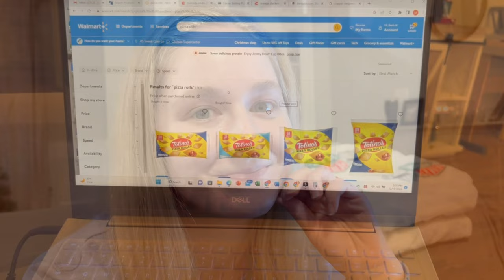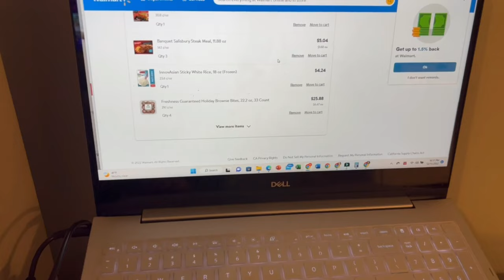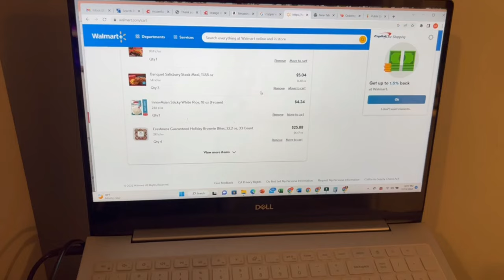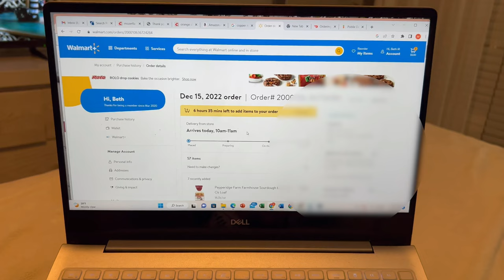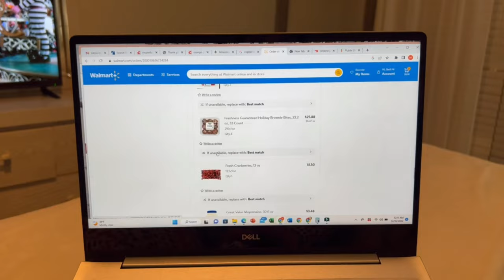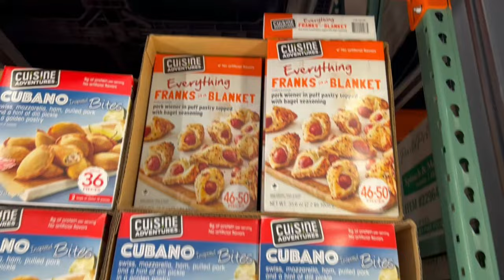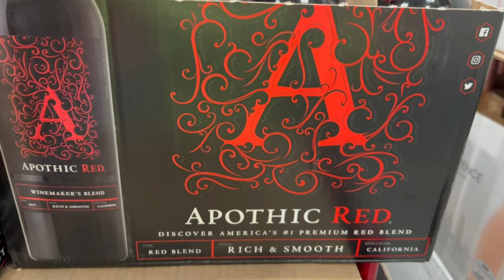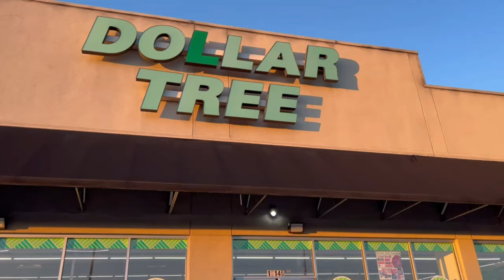The Northcutt’s Vlogmas | Ep. 5 | Christmas Party🎄 | Party Prep 🎉 | Outro Fiasco🤦🏼‍♀️😅 | 2022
Welcome to Vlogmas Episode 5! In this episode, we do some party prep and throw our annual Northcutt's Christmas Bash! I hope you like this video and if you do, please make sure to give it a "thumbs up" and hit that notification bell so you don't miss out on any of my future uploads ♥ Also, don't forget to subscribe if you're not already!

Chapters:
0:00 Vlogmas Day 15
13:38 Vlogmas Day 16
27.34 Vlogmas Day 17